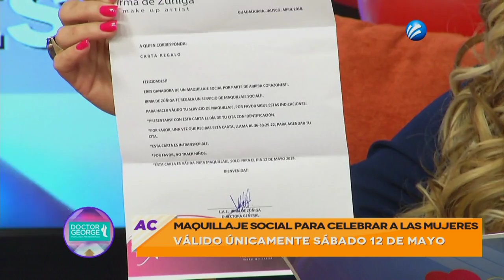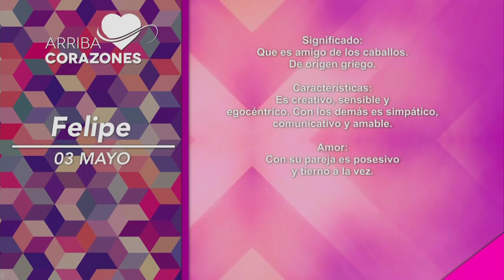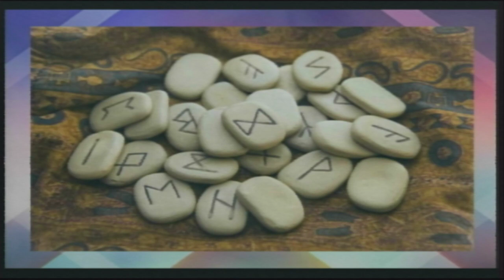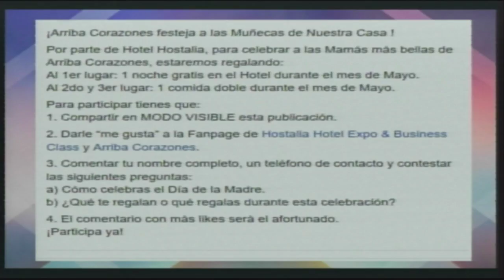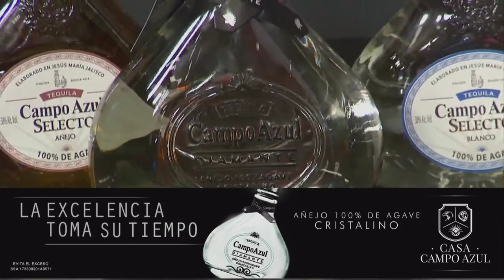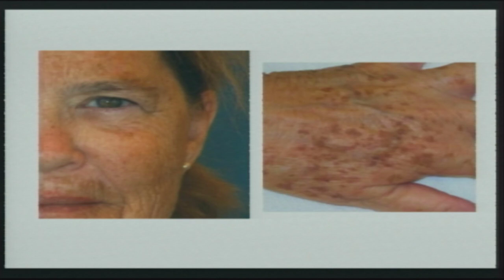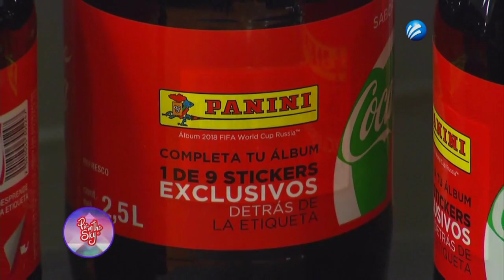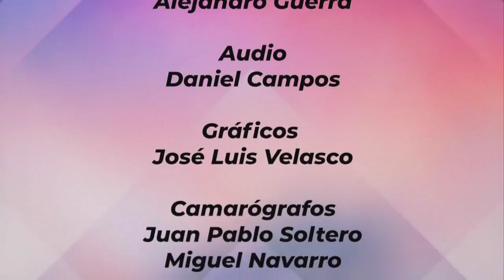Arriba Corazones TV 03 may. 2018